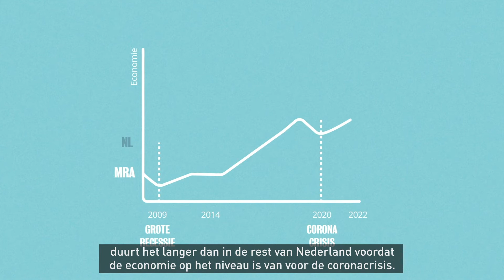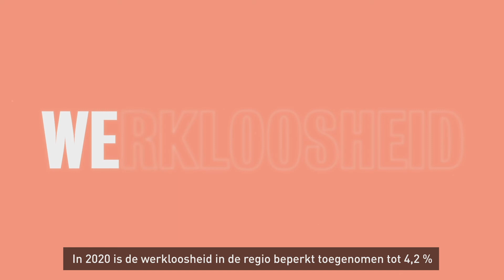State of the Region 2021 - Economische Verkenningen